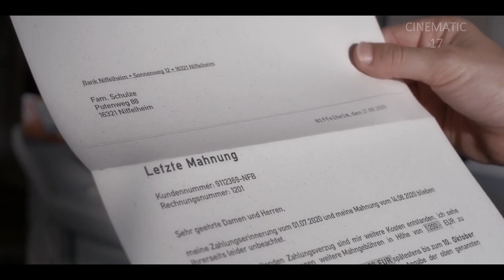Girl Stops Taking Hers Meds And Discovers Her Superpower Movie Explained In Hindi/Urdu | Sci-fi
Freaks: You're One of Us (German: Freaks – Du bist eine von uns) is a 2020 German superhero film directed by Felix Binder, written by Marc O. Seng